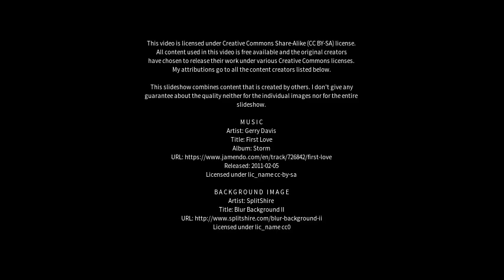Best places to visit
Best places to visit - Dalianwan (China) Best places to visit - Slideshows from all over the world - City trips, nature pictures, etc.